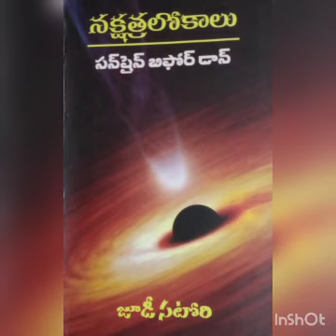Nakshatra lokalu part-8